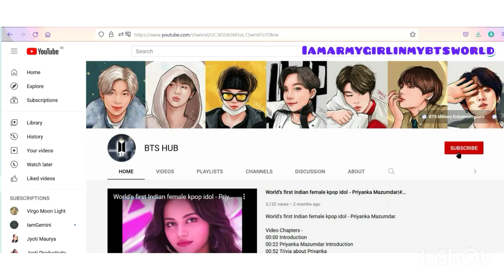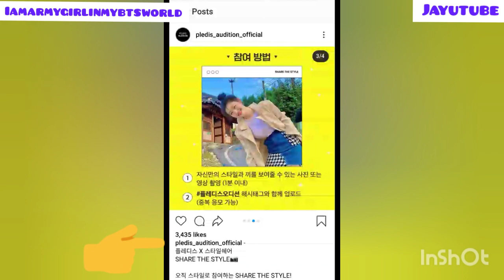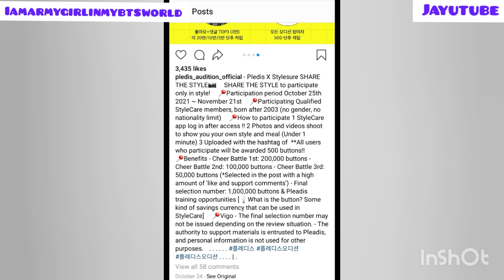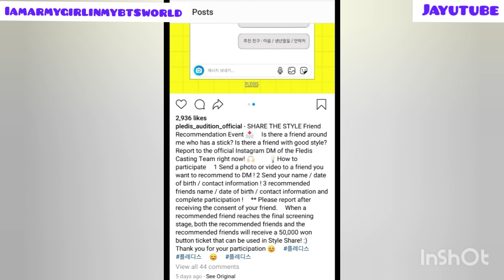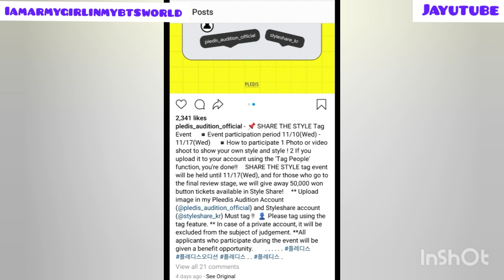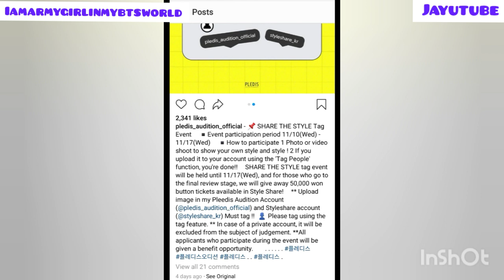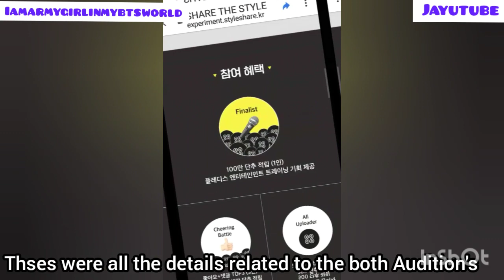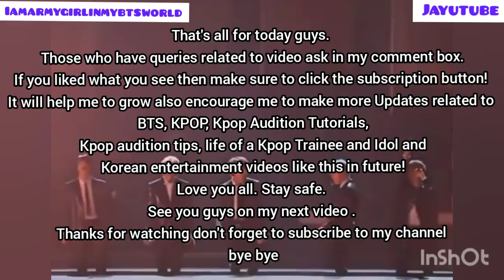NEW Hybe Pledis Global Online Audition 2021📱Only pictures needed | Share the style Audition 📷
NEW Hybe Pledis Global Online Audition📱Only pictures needed.
Share the style Audition 📷
Here in this video I have given each & every detail of the Pledis Entertainment  Audition. If you are thinking Pledis is not Big Agency then you are highly mistaken, Because Pledis Entertainment comes under HybeLabels. Pledis Entertainment is a Subsidiary company of HYBELABELS.
And if you become a Pledis Artist then basically you are Hybe Artist. As you all know HYBE Is a Home Company of our legendary Boy group BTS.  @Jayutube

HYBE labels 👇
Hybecorp.com

FAIR-USE COPYRIGHT DISCLAIMER * Copyright Disclaimer Under Section 107 of the Copyright Act 1976, allowance is made for "fair use" for purposes such as criticism, commenting, news reporting, teaching, scholarship, and research.